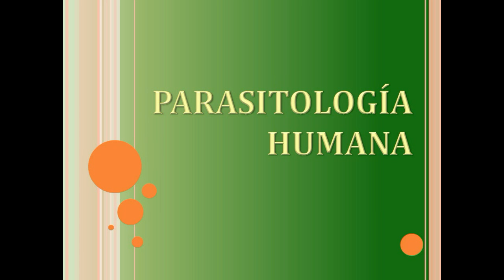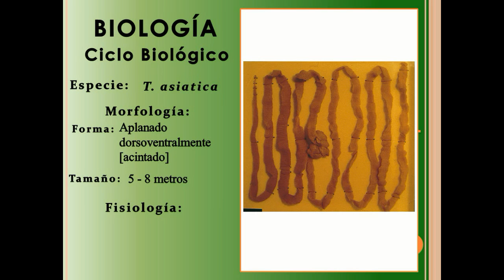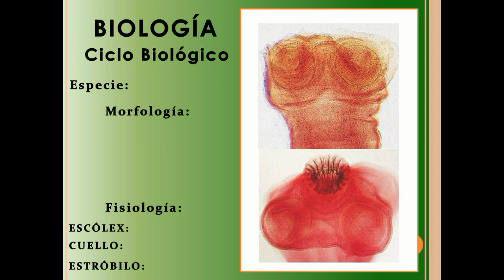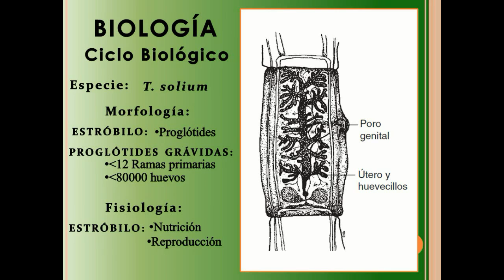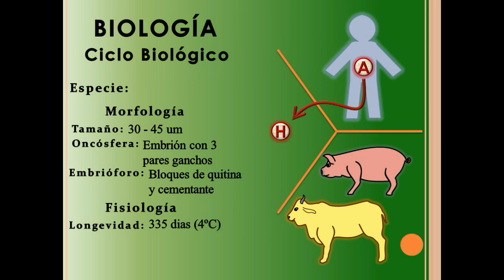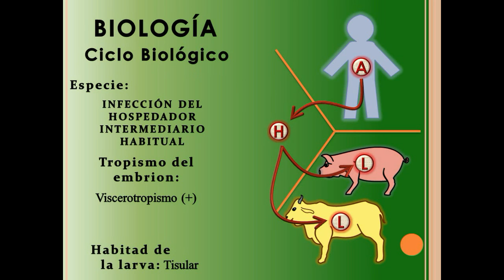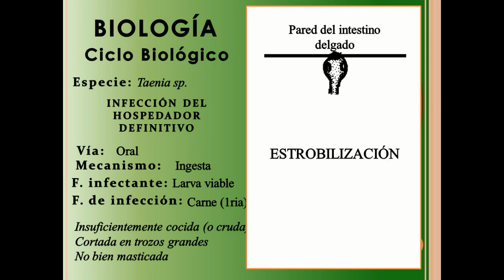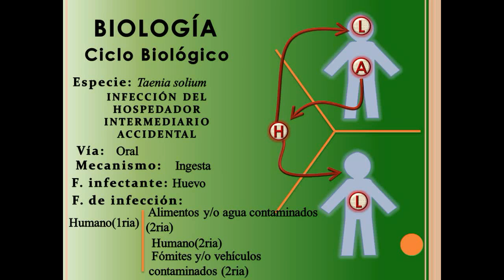PARASITOLOGÍA - TENIOSIS Y CISTICERCOSIS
Hola a tod@s!!! Un cordial saludo!!!
Este es el 1er vídeo de helmintiasis, siendo este muy importante en lo respecta a importancia medica. Lo siento si esta un poco largo.

Dejen en los comentarios sus sugerencias, opiniones, consultas del tema, lo que creen que falta, lo novedoso que aprendieron, etc. Si quieren algun documento de la bibliografía tambien comentenlo y se los paso!!!

Pueden buscarme en Facebook como Ariel Bustinza o a la pagina de Facebook

También pueden pueden apoyar con un aporte voluntario (o si desean el power point original) al:
Cualquier aporte se agradece de antemano un montón!!!